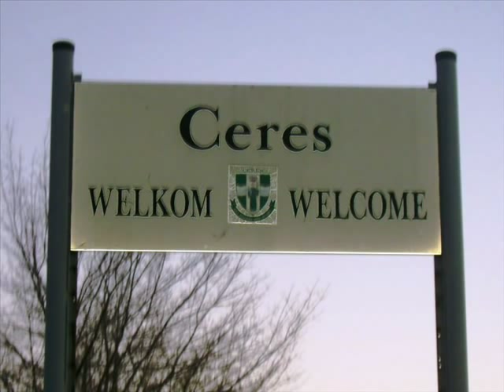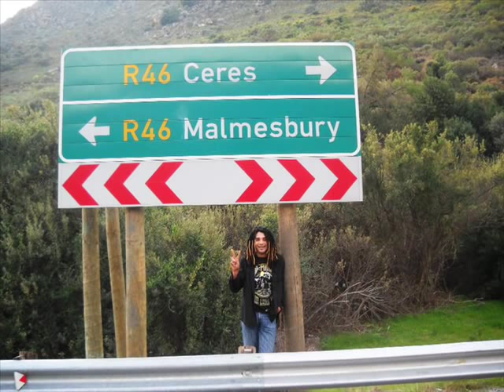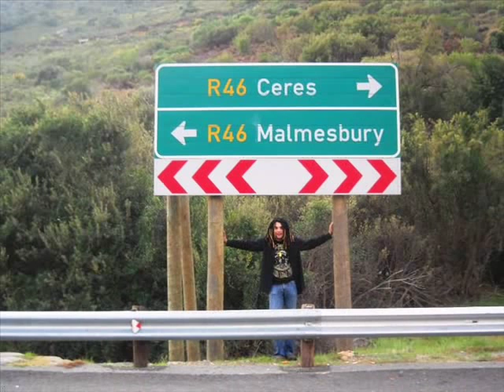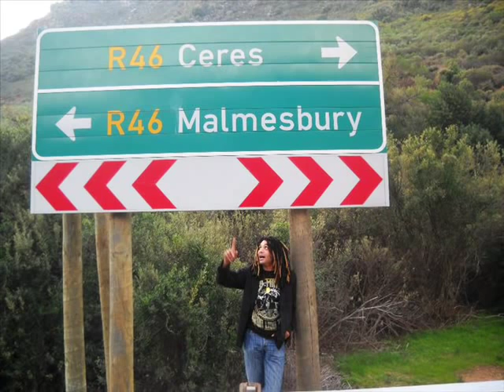We come from Ceres by Denve Jacobs & the Rockstone band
Song/music by Denve Jacobs (Rockstone band)
Track 10 off "African Sun Go Down"

Video by MrGAVINPAUL